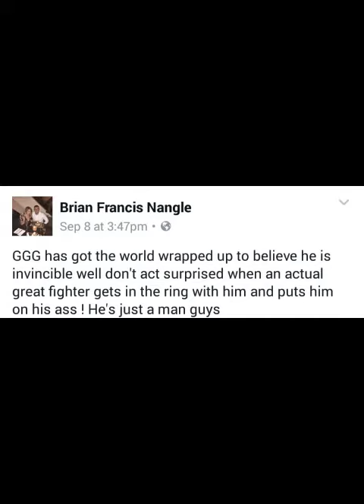Brian nangle kell brook tribute video